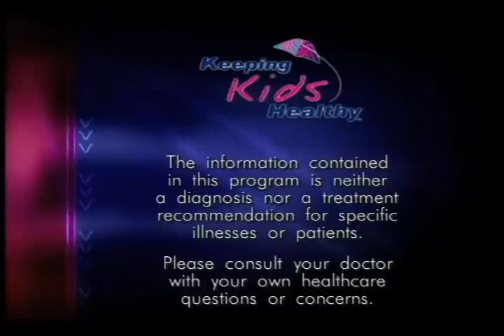Chicken Pox - Protecting Your Child | Keeping Kids Healthy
Despite its image as a benign disease, chicken pox can harm and even kill children, and parents need to understand what to do to  protect their kids.  A great deal has changed for the better when it comes to chicken pox, including a vaccine, but you have to act to take advantage of it!  Join one family who suffered through four cases of chicken pox, and the experts who will review the advances available to prevent and treat this disease.

GUESTS:
Nathan Litman, MD -- Albert Einstein College of Medicine, Pediatric Infectious Disease Expert
Teresa Gori -- Mother of 5 children
Rachel Gori -- 9-year-old who had chickenpox